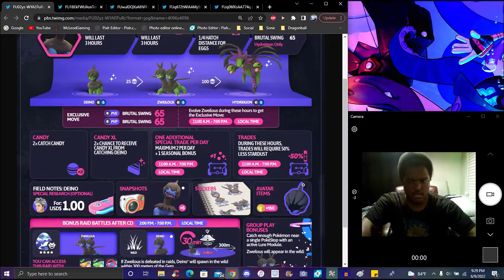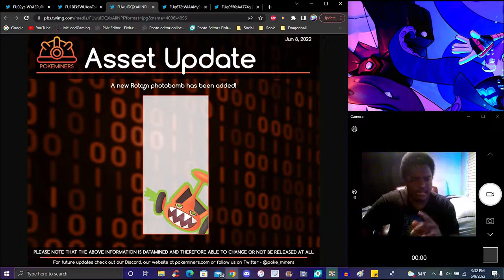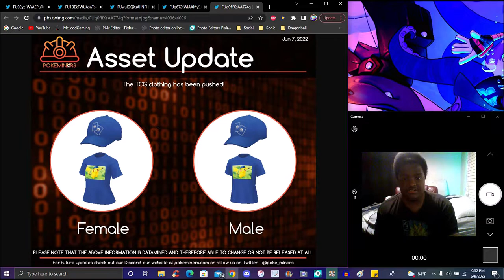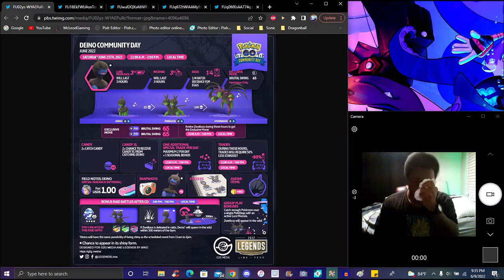SURPRISE!!! ??? DEINO COMMUNITY DAY WILD ZWEILOUS + RAID BOUNSES + A NEW EGG!!! ??? POKEMON GO!